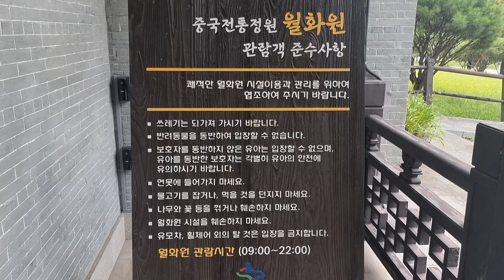월화원 여름나기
월화원의 여름나기
ES- You can`t Control who You Fall For
Victor Lundberg